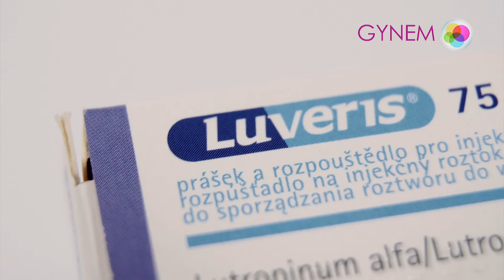Люверис 75 МЕ | Лекарство Люверис | Как использовать инъекцию Лювериса 75 МЕ | luveris 75 iu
Для чего нужна медицина❓❓
LUVERIS используется для контролируемой стимуляции яичников с целью развития большего количества фолликулов у женщин, подвергающихся вспомогательным репродуктивным методам.

Как хранить лекарство❓❓
Не хранить при температуре выше 25 ° C. Храните продукт в оригинальной упаковке для защиты от света. Беречь от мороза.

⚠️Инструкции⚠️
Лекарства всегда следует принимать по назначению врача. Стимуляция проводится вечером. Время выбирайте сами. Рекомендуем время с 18:00 до 19:00. Стимуляцию необходимо проводить каждый день в одно и то же время. Перед применением лекарства всегда мойте руки.